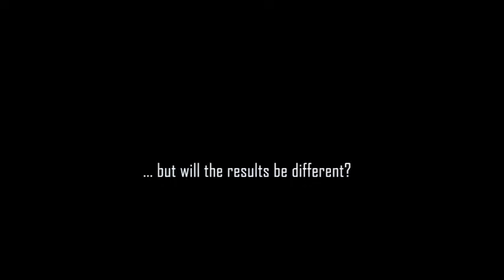The Slaw Vlog ep. 36: Goose Pursuits 101 - Resident Canadas & Traffic Hunting (WE FOUND BIRDS)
It's September, and the new hunting season is being kicked off by Slaw with a resident Canada Goose hunt with Killer-G and Grand-Man Glenn. In a video filled with information regarding the life history of "resident" geese and how to "traffic hunt" them, do the boys put birds on the ground this opening day?